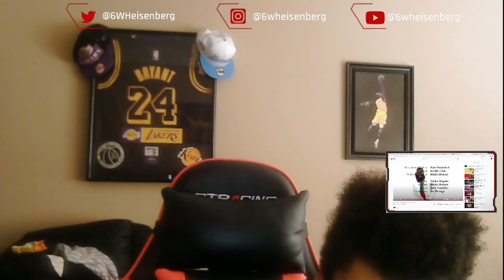clementine reaction feat.nikko raguso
my reaction to the music video finally please enjoy  the reaction lemme know how I can improve along with the artist raguso family strong